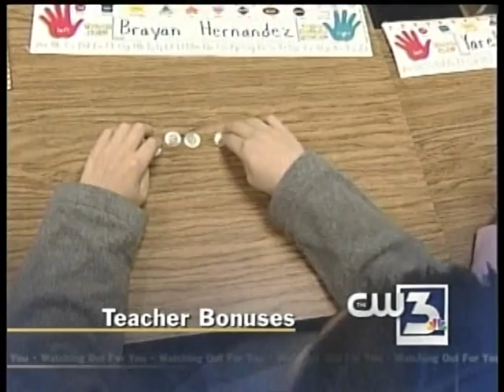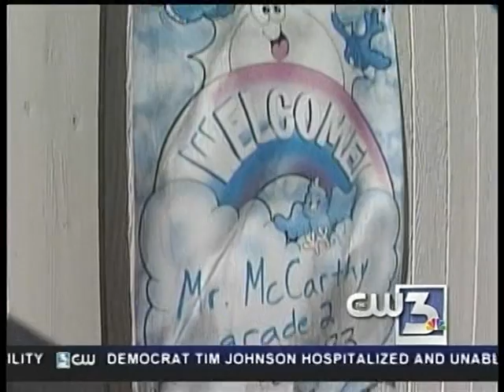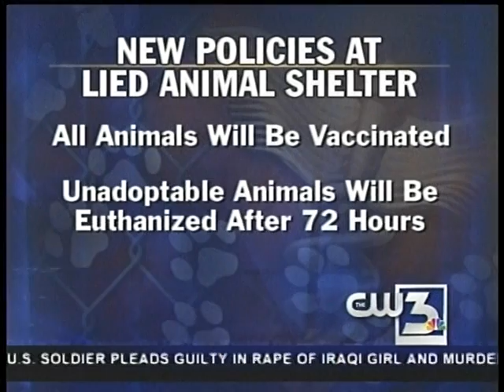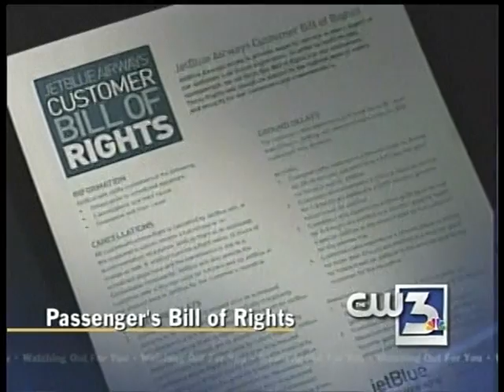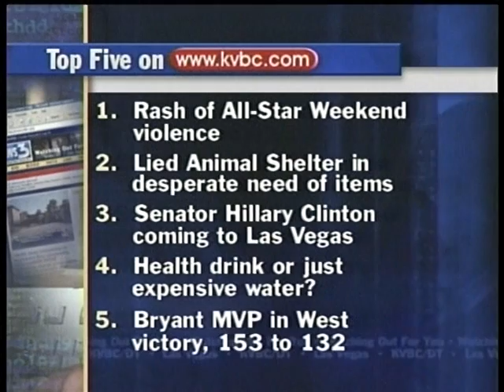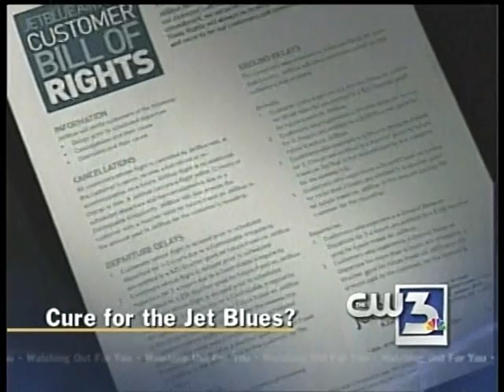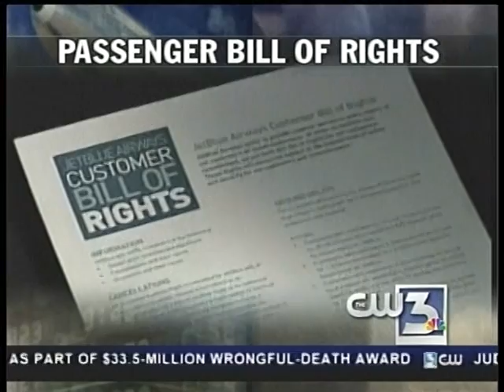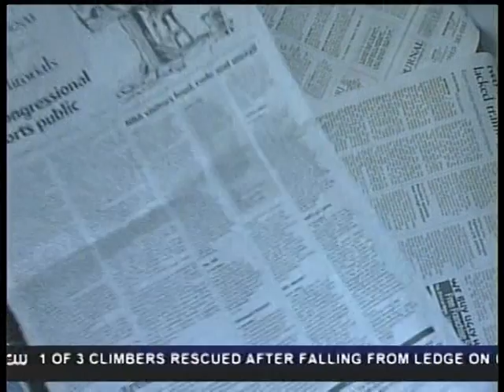News 3 @ CW Vegas w/Nina Radetich & Jim Snyder, Feb. 20, 2007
KVCW Channel 33's entry into the prime time local news foray is on display here, with this newscast produced by KVBC News 3 in Las Vegas.
This 45 minute newscast was anchored by the same team doing the News 3 telecast at 11 PM.
The race for the White House in 2008 was underway in the Silver State.  Steve Crupi reports.
Kendall Tenney, @3:10 into the video, reports on a proposed merit pay system for Clark County School District teachers.
With the NBA All-Star Game in the books for 2007, @24:08 Denise Rosch reports on Mayor Oscar Goodman's take on the hectic weekend.
Dana Wagner anchors the weathercasts.
Kevin West reports from the Sports Zone.
No additional spoilers for this newscast.